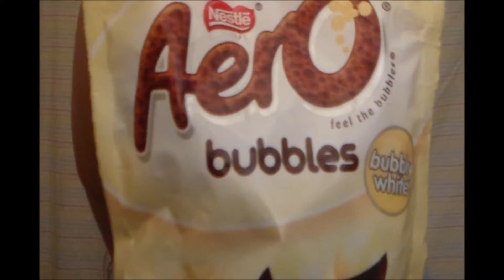YORKSHIRE TEA SUCKS LOUIS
YORKSHIRE TEA IS DISGUSTING AND LOUIS CAN COME FIGHT ME